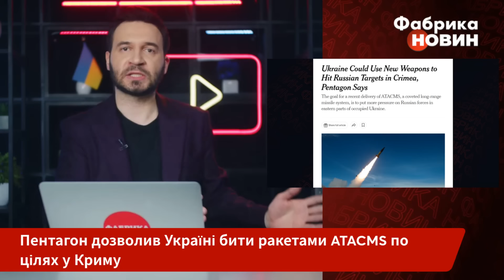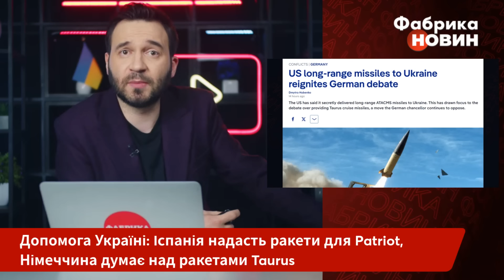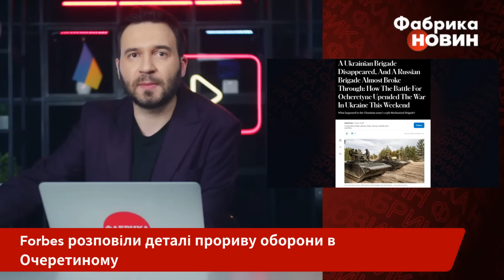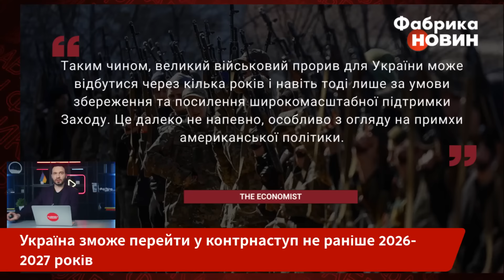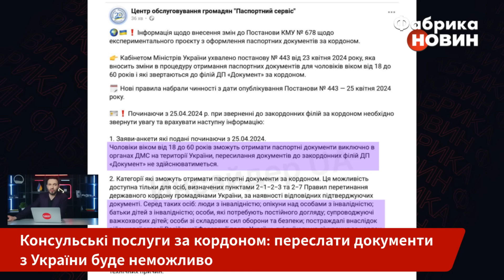Катастрофа! БРИГАДІ ЗСУ НАКАЗАЛИ ВІДСТУПИТИ: РФ підловила наших. Новий прорив на 2 км. Важливе 26.04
Говоримо про важливі новини станом на 19 вечора 26 квітня 2024 року. Зокрема: на Росії нова хвиля потопу. Пентагон дозволив Україні бити ракетами ATACMS по цілях у Криму. Знищення Ка-32 у Москві: в ГУР показали відео операції. Іспанія надасть ракети для Patriot, Німеччина думає над ракетами Taurus. Зеленський заявив, що якщо не зупинити Росію, тоді вона «вб'є всіх нас». В окупантів нові успіхи під Авдіївкою. Forbes розповіли деталі прориву оборони в Очеретиному. Назвали дату контрнаступу України. Зеленський сподівається, що Трамп не буде проти України. Переслати документи за кордон буде неможливо. Усі деталі дивіться у вечірньому випуску новин за 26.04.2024.